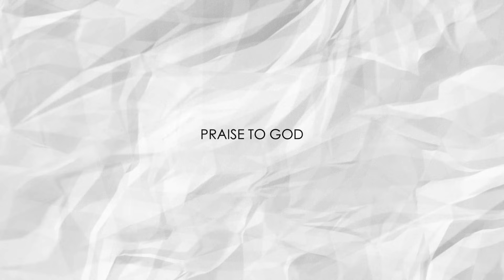Hallelujah - Vishudhiyil Bhayankarane | Anil Adoor | Amiliya Anil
Lyrics & Music : ANIL ADOOR
Vocal : ANIL ADOOR, AMILIYA ANIL
Chorus : BIJINI ANIL, BIJOY, BLESSY JIJIN
Music Arrangement : SAM ATTINGAL
Mix & Master : NAVEEN, NAVANEETHAM
Lead Guitar : FEBIN M JACOB
Studio : NAVANEETHAM PANDALAM
Shoot, Edit & Grading : NIDHIN LAAL (L-MEDIA)
Production Helper : GODFREY MATHEW (L-MEDIA)
Special Thanks : SHINU PEERUMEDU

God has been gracious and we are here not by our strength but by His faithfulness.  He  built us brick by brick while we stood lifting our hands in worship. Our prayer is that this family at “Pastor Anil Adoor” would abound in God’s love, goodness and grace. We pray that you would find God in this place and time of your life. There is hope and rest in Him for all who are Seeking. We pray you wouldn’t miss it.